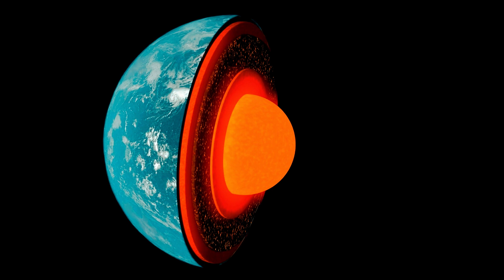Terrifying Events That Could End The World!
Dive into a world of cosmic catastrophes in this thrilling YouTube video! From asteroid strikes to black holes, we explore events that could end our world. Don't miss the shocking conclusions at the end!

Chapters:
00:00 Introduction
00:57 Asteroid Strike
01:35 Loss of the Earth's Magnetic Field
02:17 Moon Collision
03:17 Solar Flare
04:03 Magnetars
04:58 Alien Invasion
06:04 Black Holes
07:01 Gamma Ray Burst
07:48 Conclusion

Our channel is dedicated to bringing you a wide variety of engaging videos on fascinating topics. From mind-blowing discoveries to intriguing stories, there's always something new to explore.

And if you have any suggestions for future topics or questions you'd like us to explore, we'd love to hear them.

Thank you for being a part of our community of curious minds. We appreciate your support and look forward to bringing you more really interesting stuff in the future.